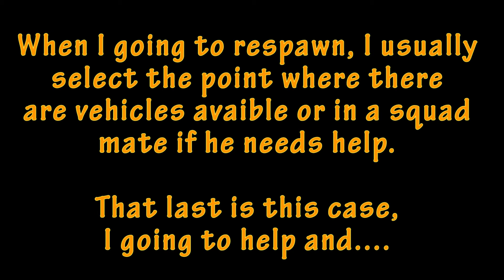Bad Respawn (Battlefield 3)